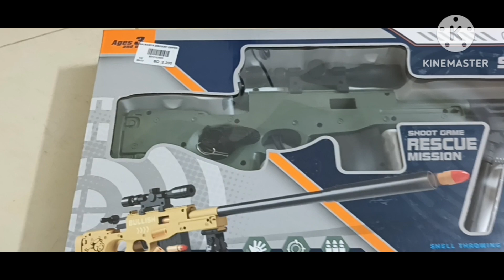Shopping haul video | Salmania discount center | Bahrain 100 to 2.200